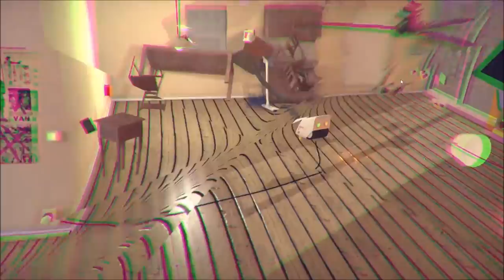Dust Sucker - Short & Surreal Vacuum Cleaning Simulator!